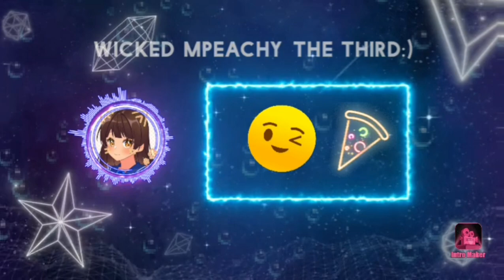Harry Potter: Hogwarts Mystery Gameplay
*Summary*
Dueling online, having a scavenger hunt, and seeing my Hippogriff💖

Hope you enjoyed my video lol